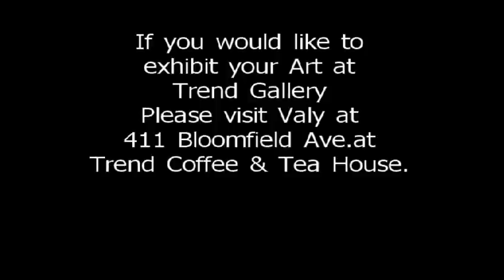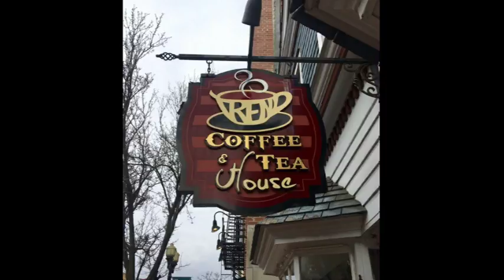Inside Montclair - Black History Month with Oliver Lake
Join us on Feb. 15th. 7 pm. at Trend Gallery in Montclair, as we celebrate Black History Month with a special exhibit, featuring world renowned, jazz musician, poet, painter and performance artist; Oliver Lake who has exhibited his paintings and unique painted-sticks around the world.